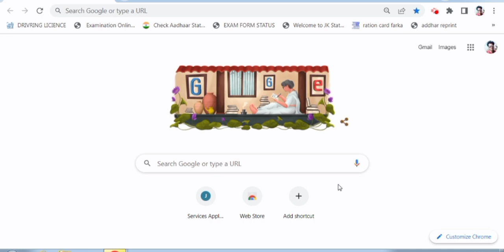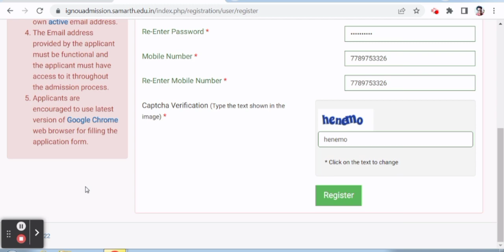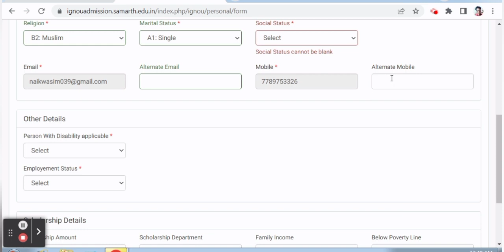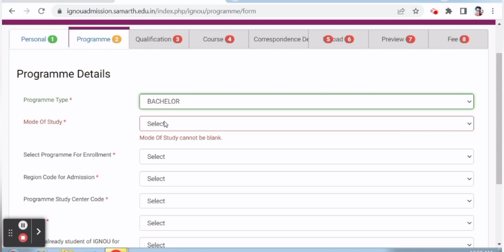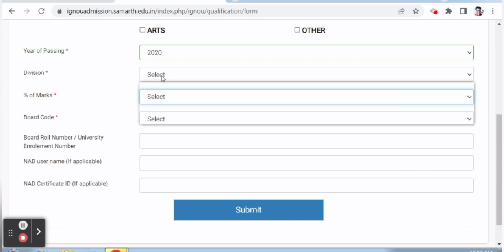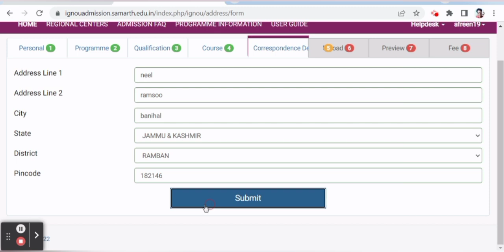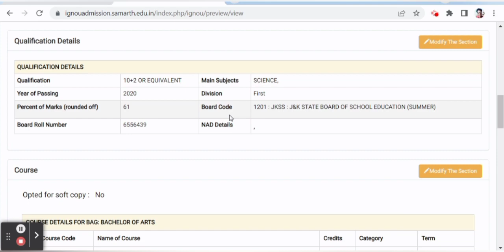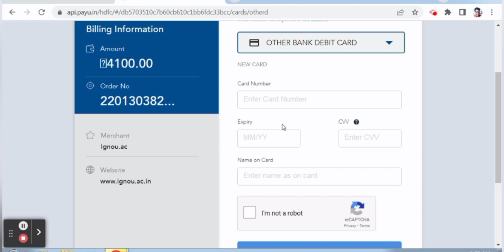IGNOU Admission Form Fill up Online 2022 | IGNOU Admission Form Kaise Bhare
ignou fresh admission 2022
ignou admission status check
ignou new admission last date
ignou fresh admission july 2022
how to fill ignou admission form
how to fill ignou admission form online.

Additional tags:
ignou admission 2022 online apply
ignou  admission 2022 online apply kaise kare
 IGNOU Admission Form Fill Up Online 2022 | Complete Process Registration से Print Out तक | July 2022
IGNOU BA, B.SC Admission 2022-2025 | IGNOU Admission Form Fill up Online 2022 Full Process ODL Mode
IGNOU Admission 2022 | IGNOU Admission Form Fill up Online 2022| IGNOU January Session New Admission
IGNOU July 2022 New Admission Form | IGNOU में Online New Admission कैसे ले ?? For All Programs
IGNOU Admission 2022 January Session | IGNOU Admission Form fill up Online 2022 |ODL & Online Course
IGNOU BA BSC June Admission 2022-25 | IGNOU Admission Fill up Online Form 2022 Full Process ODL Mode
Ignou July 2022 Admission | How to Fill Admission form | ignou admission form kaise bhare (M.com)
IGNOU Admission 2022 July Session कब से Strat होगा? | IGNOU New
Admission 2022_IGNOU Fresh Admission
IGNOU Admission Form Fillup Process / IGNOU 2022 Admission Form Kaise Bhare Mobile Se

Your Queries 👇
ignou admission 2022 january
ignou july admission 2022
how to fill ignou new admission form
ignou new admission july 2022
ignou new admission 2022 last date
ignou admission 2022 last date
ignou b.a admission 2022 online apply
ignou me admission kaise le 2022
ignou admission july session 2022
ignou july session 2022 admission
ignou july admission 2022 last date
ignou july new admission 2022.